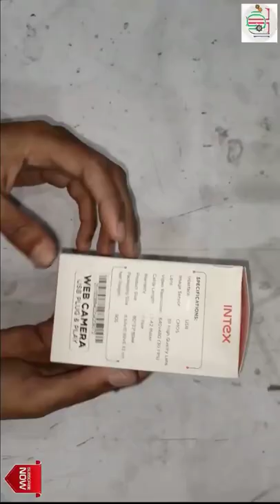Intex Usb Web Camera connect to Mobile